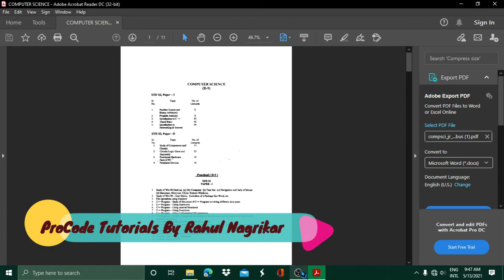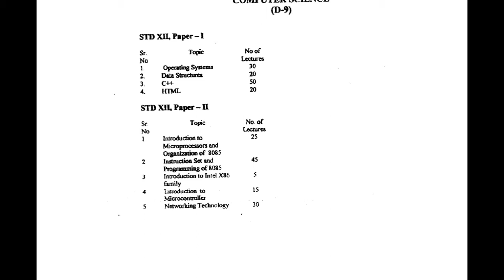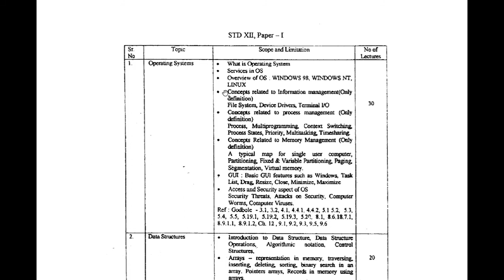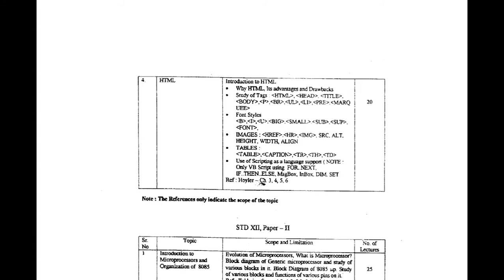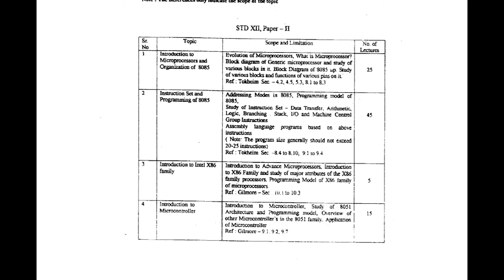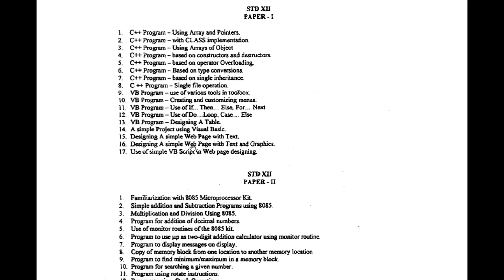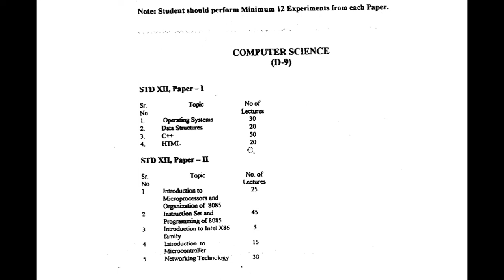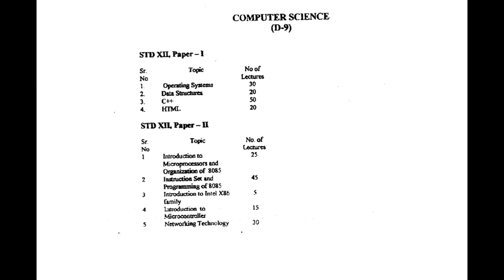Syllabus of 12th Class Computer Science Maharashtra Board (Bifocal Subject) and Unit Wise Marking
Dear Students this is the Syllabus of 12th Class Maharashtra Board.
This syllabus is very nice if you want to choose computer science stream in your graduation.

computer science syllabus state board 11th
Nikita publication computer science 11th
computer science class 11 book
11th computer science subjects
computer science syllabus state board 12th
Nikita publication computer science 12th
computer science class 12 book
12th computer science subjects